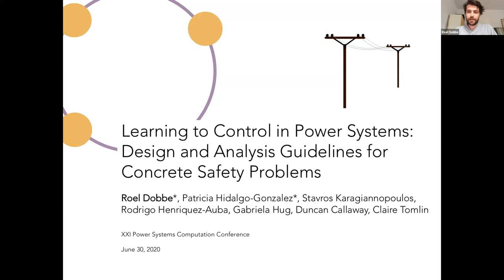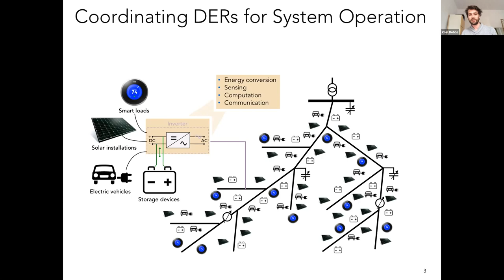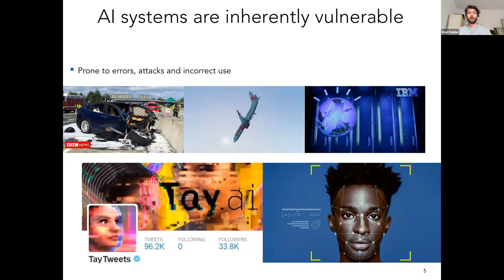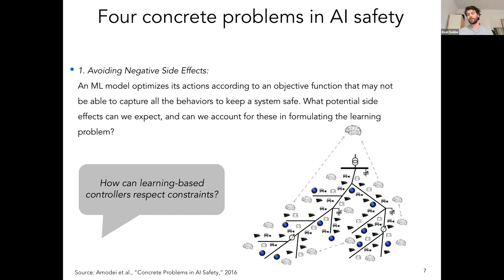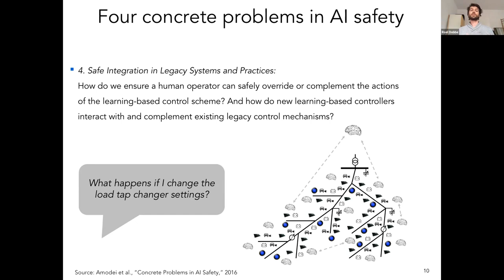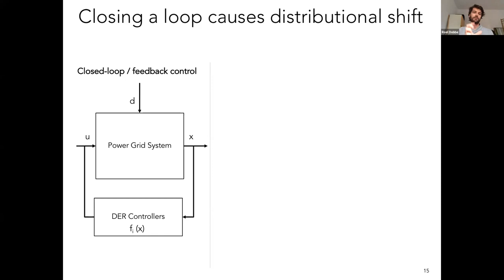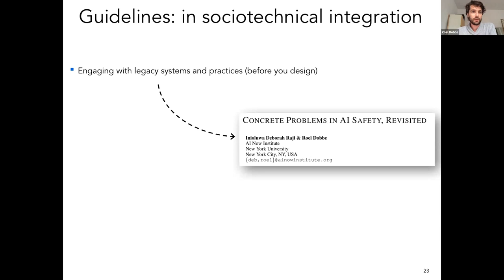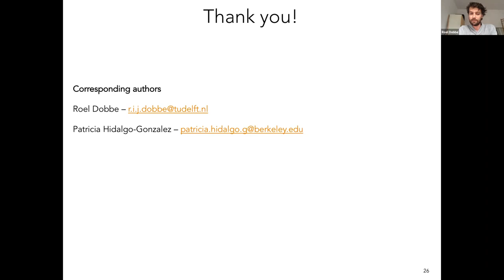Learning to Control in Power Systems: Design and Analysis Guidelines for Concrete Safety Problems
Roel Dobbe, Patricia Hidalgo-Gonzalez, Stavros Karagiannopoulos, Rodrigo Henriquez-Auba, Gabriela Hug, Duncan S. Callaway, Claire J. Tomlin